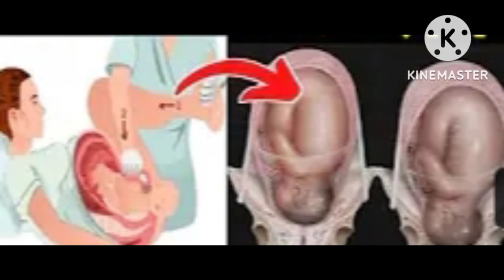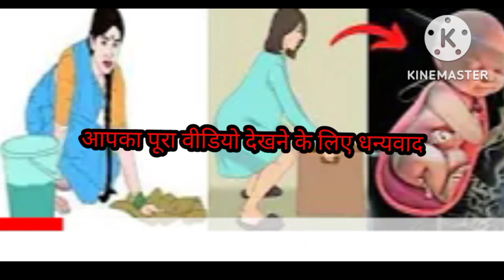प्रेगनेंसी में झाड़ू पोछा कैसे कब करें कि नॉर्मल डिलीवरी हो जाए Norml delivry tips@Dr Pooja Tripathi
you're queries
delivery symptoms in 9 month in Hindi
labour pain badhane ke upay
liver pen kaise laen
delivery of baby in Hindi
fasl labour pain in Hindi
dard laane ke upay in Hindi
delivery hone ka sanket
jaldi dard dilane ke upay
how to start labour pen at home in Hindi
प्रेगनेंसी में दर्द जल्दी लाने के उपाय
प्रेगनेंसी में डिलीवरी के पहले का लक्षण
लेबर पेन कैसे लाएं
अगर दर्द ना हो तो इसके लिए क्या उपाय करें
दर्द बढ़ाने के लिए क्या करें घरेलू उपाय
९ मंथ में दर्द ना हो तो घरेलू उपाय क्या करें
जल्दी दर्द लाने का उपाय
झूठा दर्द कैसे होता है
फाल्स दर्द को कैसे समझें

about videos
हम आपको इस वीडियो के माध्यम से यह बताएंगे कि घर में झाड़ू पोछा या एक्सरसाइज आप नॉर्मल डिलीवरी के लिए कितना कर सकती हैं और आप झाड़ू पोछा प्रेगनेंसी के वक्त कब कब कर सकते हैं आप पहले सेमेस्टर में कितना करेंगे और दूसरे में कितना करेंगे और तीसरे टाइमस्टन में कितना करेंगे तो आप हमारे वीडियो को पूरा जरूर देखें क्योंकि यह वीडियो आपके काम लायक है